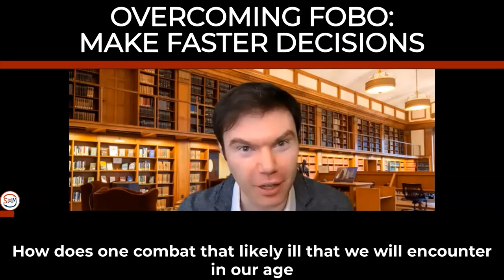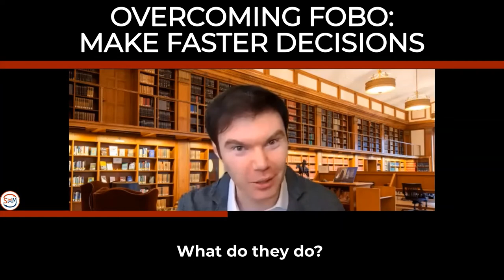Overcoming FOBO: Making Faster Decisions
A segment from "Fear of Missing Out: Practical Decision - Making in a World of Overwhelming Choice" - Patrick J. McGinnis in conversation with Boris Tsimerinov and the HBS Club of Toronto in late 2020.

Patrick J. McGinnis, came up with both the FOMO and FOBO terms while an MBA candidate. FOMO has made its way into our everyday lexicon but it is FOMOs more pernicious cousin FOBO - or Fear Of Better Options - that we should be worried about. How many of us have let FOBO dictate our indecision and inaction?

Patrick J. McGinnis is an international venture capitalist and the author of "Fear of Missing Out: Practical Decision - Making in a World of Overwhelming Choice".

Patrick is the host of the hit podcast, FOMO Sapiens, and the author of international bestseller The 10% Entrepreneur: Live Your Startup Dream Without Quitting Your Day Job. He has been featured in The New York Times, Politico, The Financial Times, The Guardian, and Inc, and gave a popular 2019 TED Talk on FOBO and decision-making.

Originally from Maine, he has visited ~100 countries and now lives in NYC.